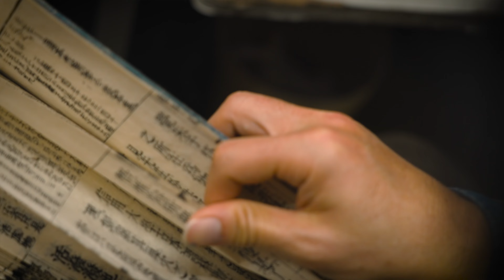【原書の蔵】ーー黄檗文化映画シリーズエピソード1 ～明朝ゴシック＆木版印刷の系譜～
10年前に何気なく中国で拾って持ち帰った本に大きな価値があると期待したライターの宮内 陵介が、本を携えて京都へと旅に出る。
本の背景にある歴史とは何か？　ミステリアスな物語が展開されていく。

コンテンツ提供元：桜の華チャンネル